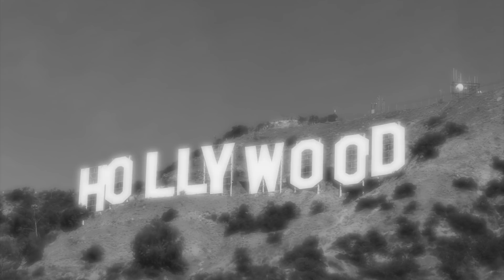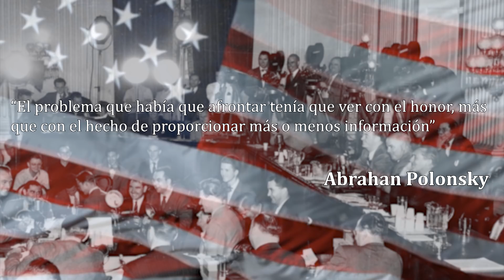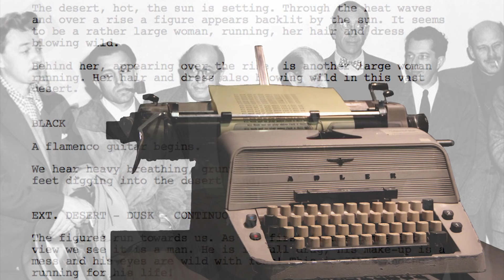La Lista Negra de Hollywood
Esaaa, seguro que no se esperaban un video a solo una semana de subirse otro! Milagro de semana santa! bue 🤣
Hace tiempo que quería desarrollar este tema tan misterioso y legendario: La Lista Negra. Con el pasar del tiempo, su concepto fue cambiando...
Espero que les guste. Como siempre, están invitados a comentar, darle like y a compartir el video con sus conocidos! Sus acciones me son de gran apoyo para que mi canal siga creciendo!
Los quiero mucho y los amo más :D
Les comento que tengo Redes! Siganme